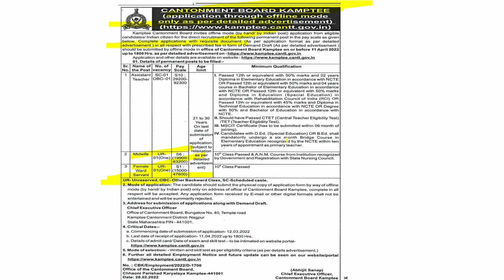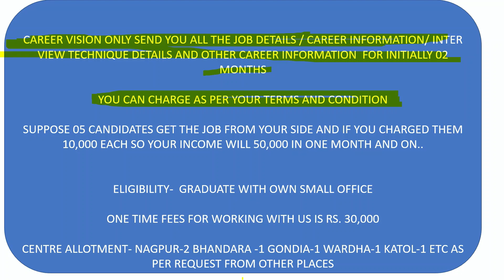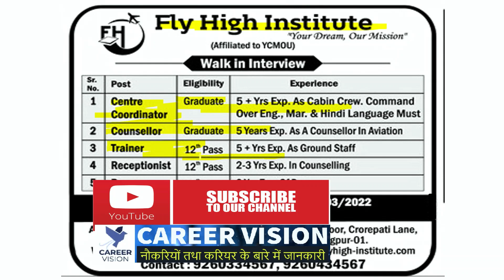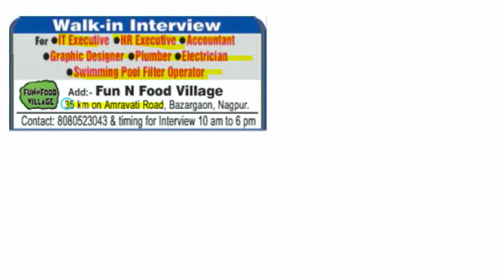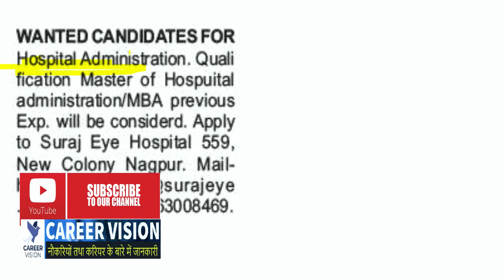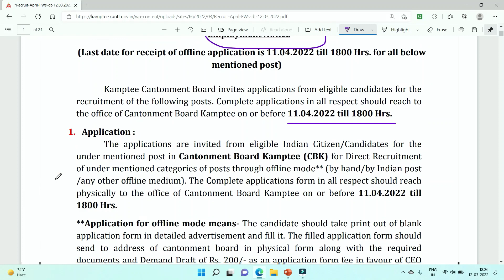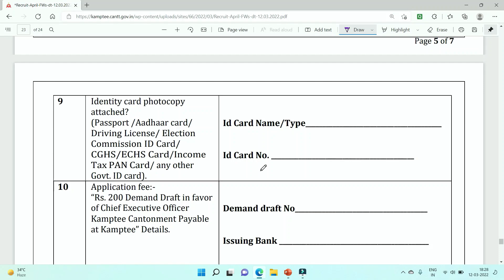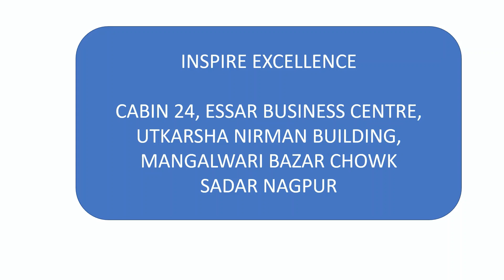10 pass jobs | current job nagpur | govt job nagpur | freshers job | walk in nagpur job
Job related free information is given in our video chanel.